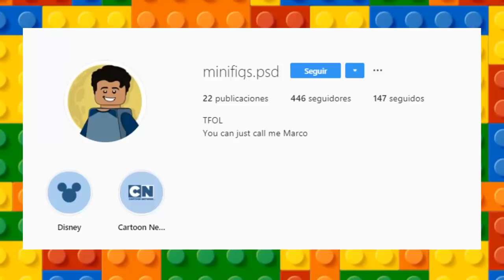LEGO BEN 10 MINIFIGURES | FAN ART BY (IG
► Hola! Soy RoVin, y ya tenía ganas de traerles este vídeo, me llevó bastante tiempo, porque he estado ocupado, pero porfin está aquí, y espero lo disfruten, ¿Cúal fue tu favorito?

►LEGO BEN 10 MINIFIGURAS | FAN ART

► RoVin 10